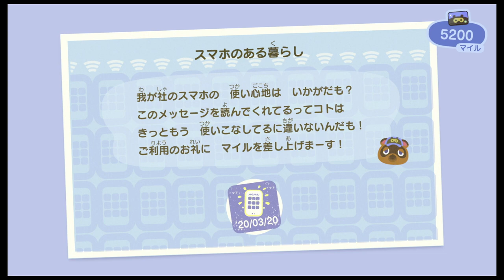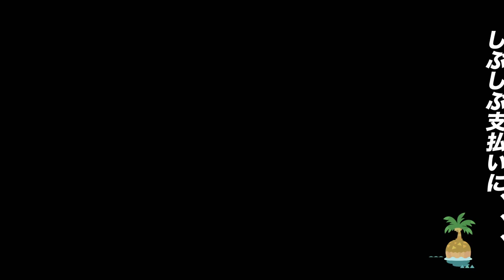#2【ライフ】コレがお前の会社のやり方か！？「あつまれ どうぶつの森」【Elza(エルザ)】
今回は「あつまれ　どうぶつの森」をゲーム実況していきます。
さあ、無人島生活でどのようなことが起きるのか？

-GAME INFO-
■タイトル：あつまれ どうぶつの森
■対応ハード：Nintendo Switch
■ジャンル：Social simulation game（人生シミュレーション）
■開発元：任天堂、 任天堂企画制作本部